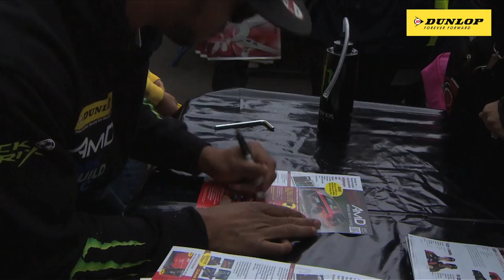Dunlop BTCC highlights round 5 - Croft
A round-up of the action from rounds 13, 14 and 15 of the Dunlop MSA British Touring Car Championship.

for the latest news, reviews and analysis

New videos are uploaded to Autocar's YouTube channel each week. Don't miss a single one.